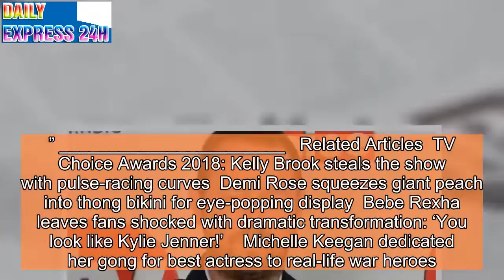Danny Dyer in David Cameron rant at TV Choice Awards